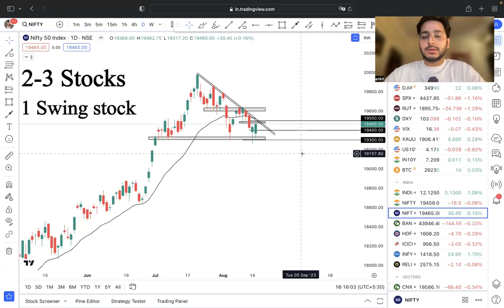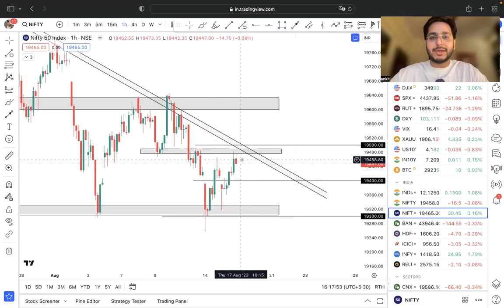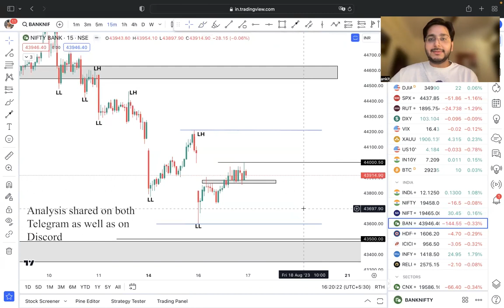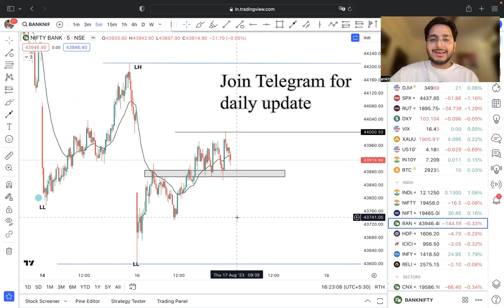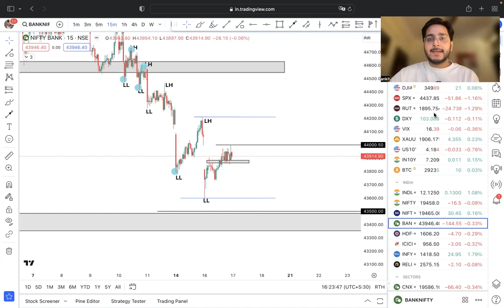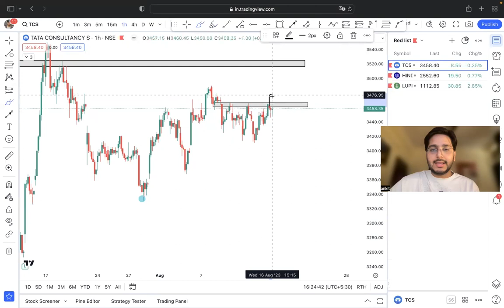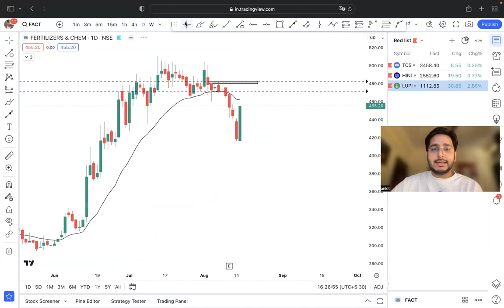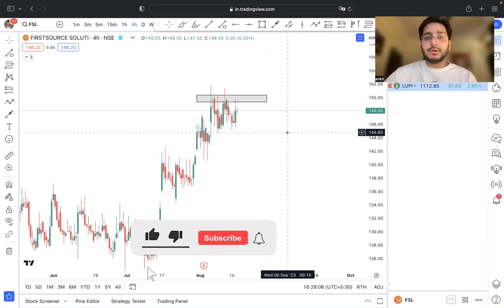Will bank nifty break 44000 tomorrow? Stock to trade tomorrow || Price action trading || Stockladder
Hello, In this video I shared bank nifty and nifty analysis for AUG 17, 2023 following price action trading. We deployed simple price action level using support and resistance and trend analysis.

Nifty analysis- 00:38- 4:02
Bank Nifty analysis- 4:03- 7:20
Stocks analysis- 7:21- 10:57

Stockladder Website- thestockladder.in